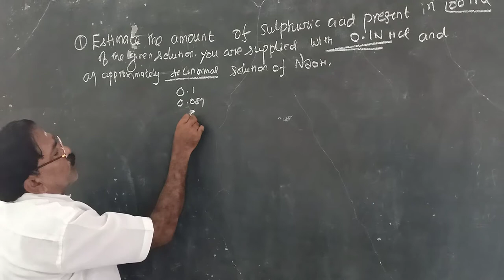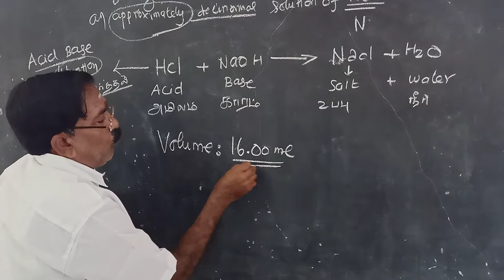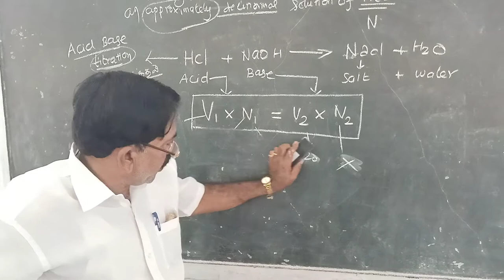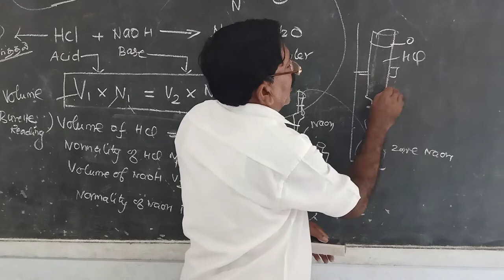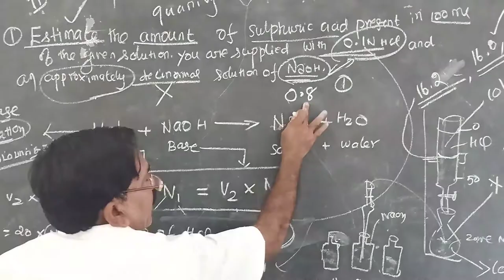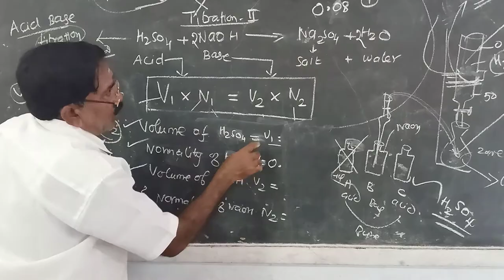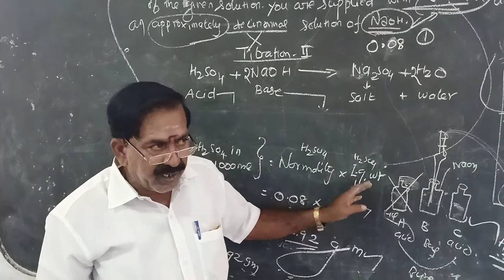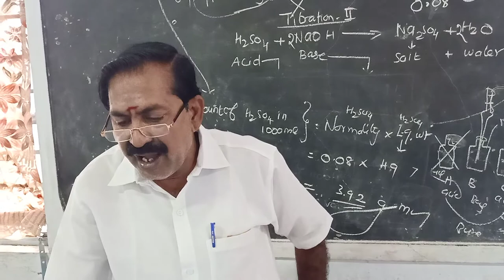1 DR KM N-SCHEME Engineering chemistry practical-I.Theoretical explanation for experiment No:I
THIS IS A BILINGUAL VIDEO CREATED IN TAMIL AND ENGLISH FOR THE DIPLOMA IN ENGINEERING STUDENTS STUDYING IN TAMIL NADU.THIS VIDEO IS OF THEORETICAL EXPLANATION. THE REAL DEMONSTRATION VIDEO WILL BE UPLOADED VERY SOON.